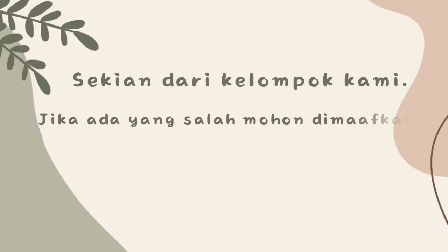10 AKL Kelompok 1 wawancara UMKM sekitar binong